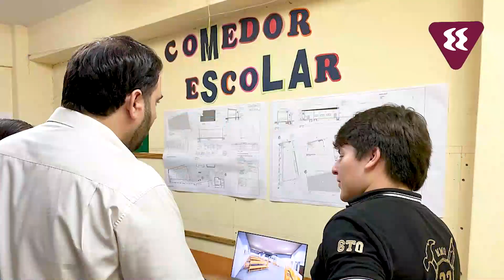Matias Sebely - Fortalecimiento de la economía y la educación - Leandro N Alem